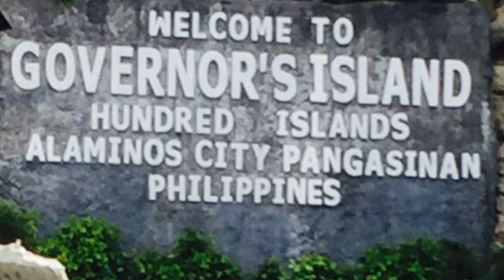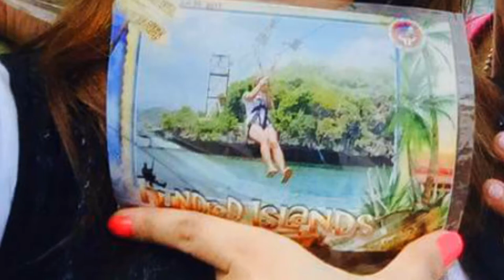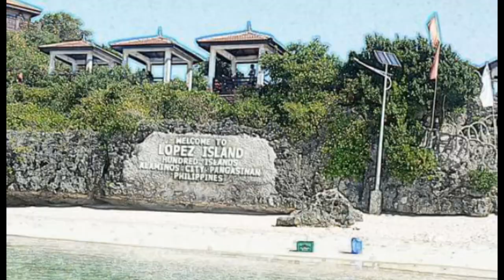HUNDRED ISLANDS | MAIN TOURISTS ATTRACTION OF ALAMINOS CITY PANGASINAN PHILIPPINES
Hundred Islands is the main tourist attraction in Alaminos City Philippines.

Some Facts written based on Wikipedia .

Enjoy everyone and have a nice nice day!